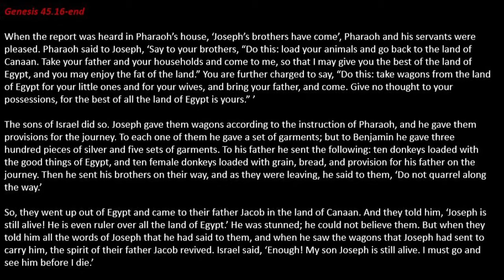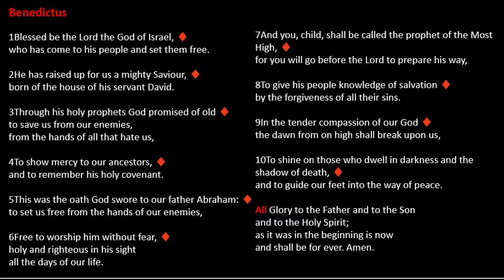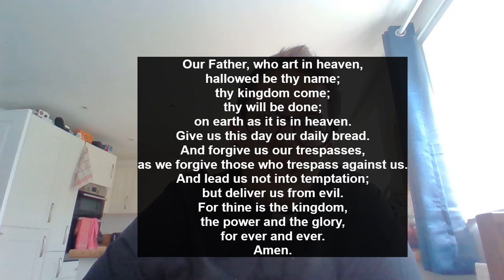Morning Prayer Friday 18th March 2022